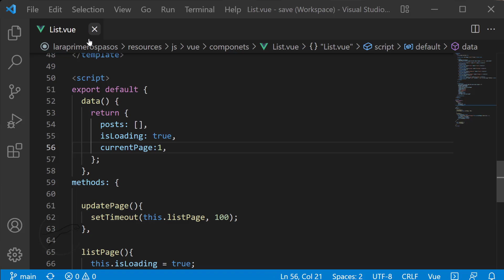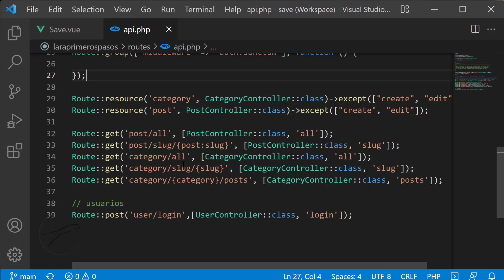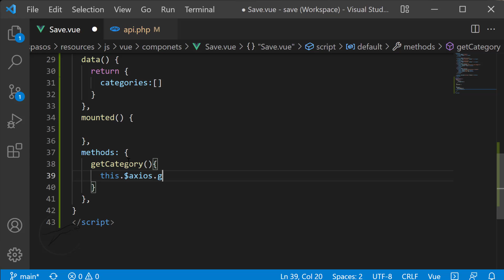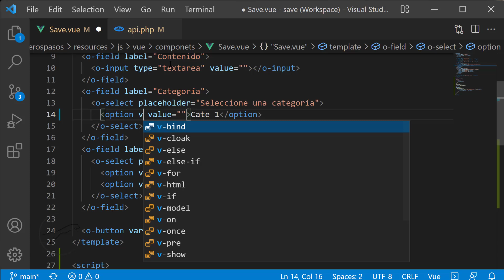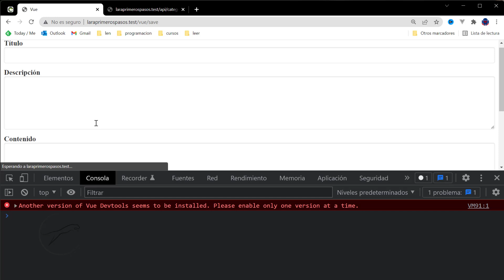🔴 Curso Laravel - Cargar y popular un SELECT de categorías en Vue 10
🔴 Vamos a crear un listado para las categorías que usaremos más adelante para la creación de un POST.